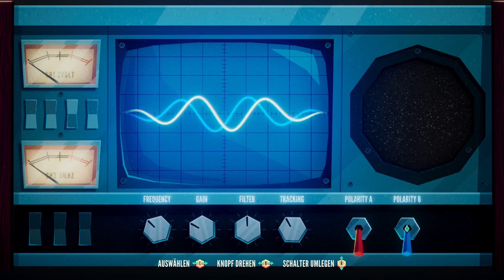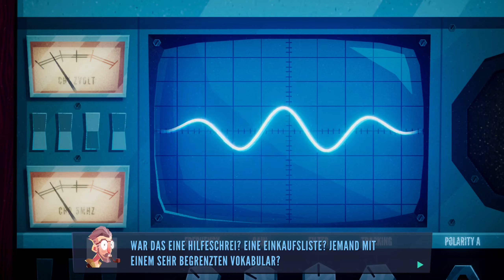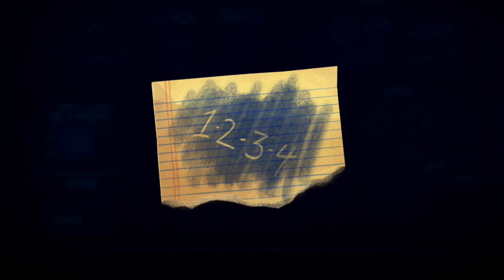Jetzt gibt es kein halt, wir müssen durch den Wald.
Let's Play Jenny LeClue

Es ist nicht mehr weit bis nach Hause. Es geht nur durch den dunklen, unheimlichen, düsteren, mit Bären, Pumas und Krähen verseuchten Wald. Also ein absolut erholsamer Wandertag.